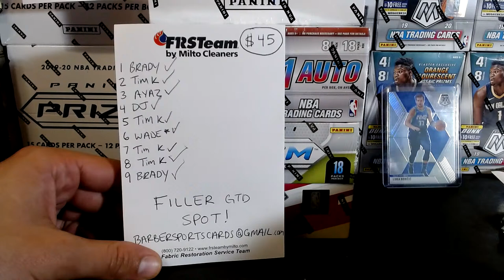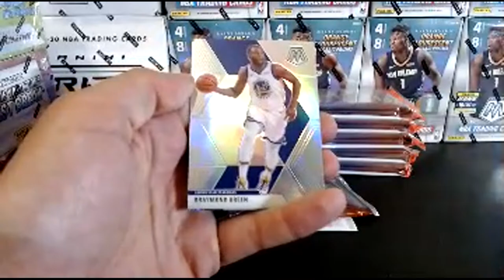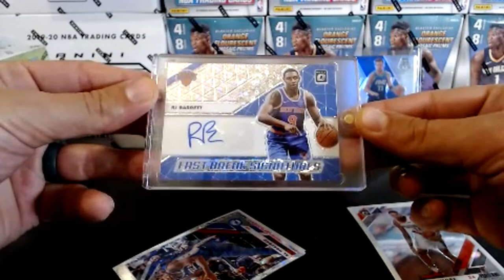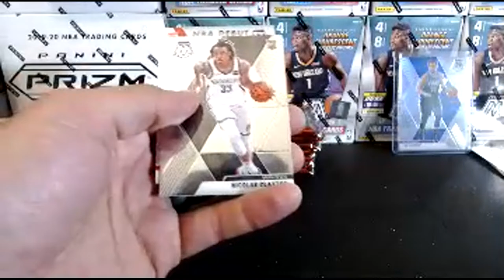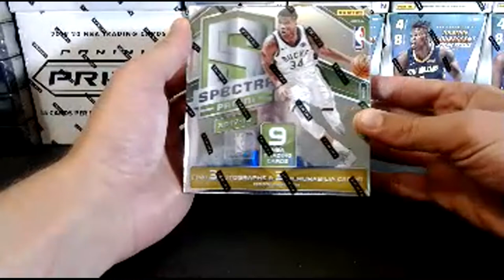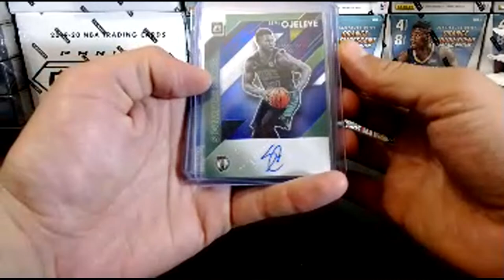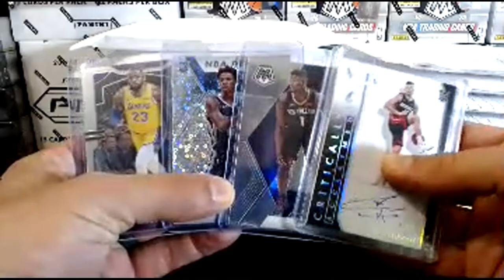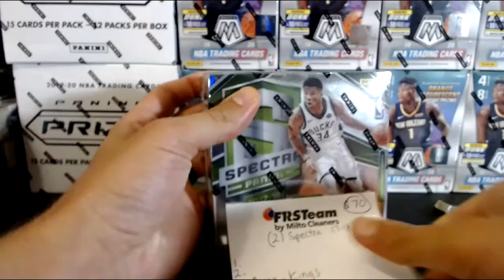Prizm Mosaic and Optic Fast Break Mixer